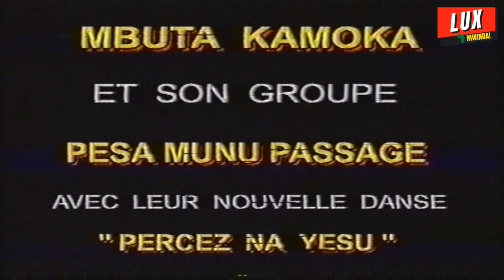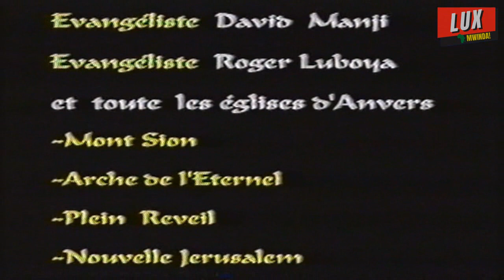DA MBUTA & PESA MUNU PASSAGE - Live à Anvers dans "Persez" (VHS, 2001)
Mbuta Kamoka ici lors de sa tournée "Yesu Tata na Bana" en Europe. Juste avant le concert au Zénith de Paris, il présente avec son groupe "Pesa Munu Passage" la nouvelle danse : "Persez".

Anvers pour Jésus Christ
La Grace de Dieu & La Vie Comblée

2001
Digitalisation: Jonas BIDIAMBA (LuX)